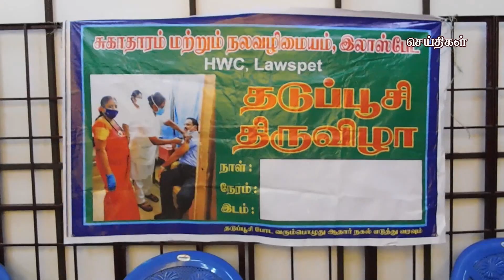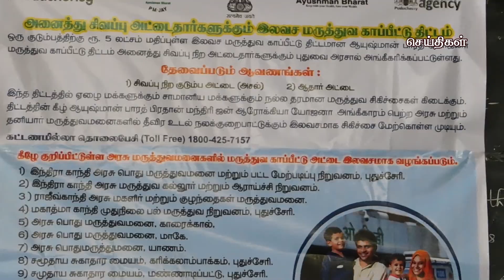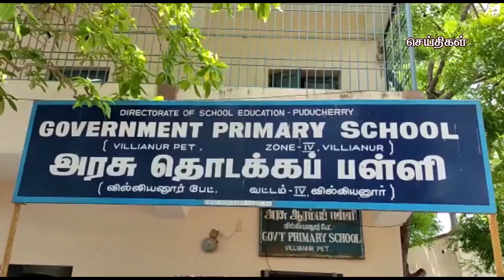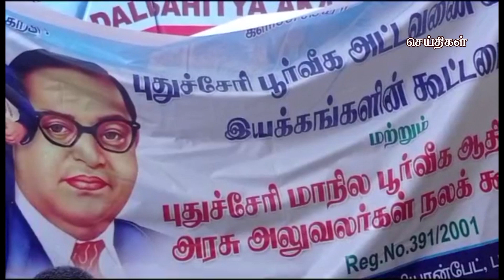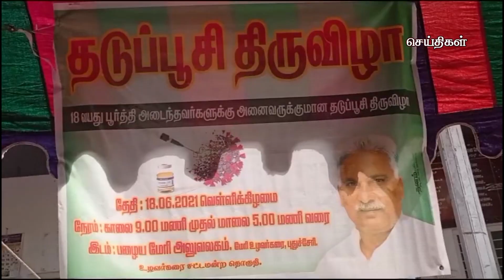கமலா மீடியா செய்திகள் புதுச்சேரி 18-06-2021 Kamala Media News Puducherry